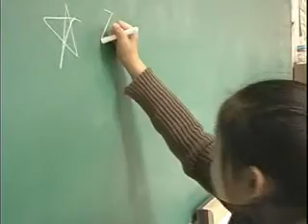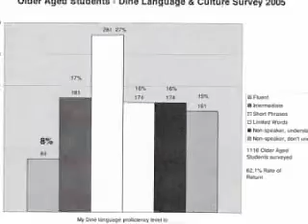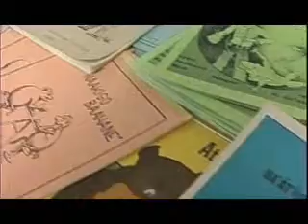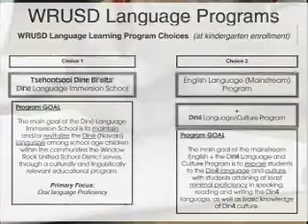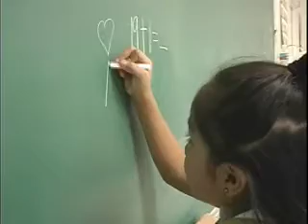Navajo Immersion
An overview of Language Immersion and its benefits in a local community on a Native American Reservation. (Navajo).  Dated Material.